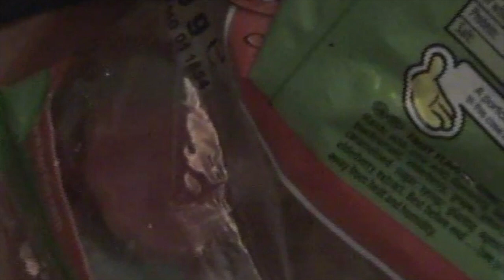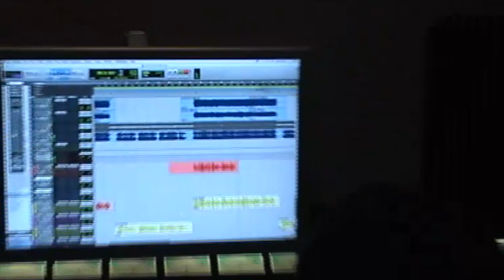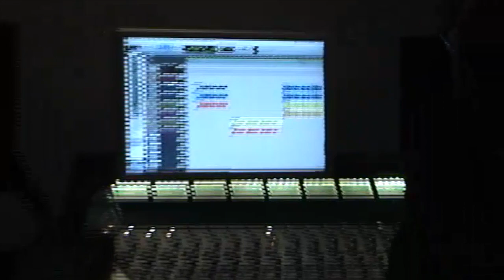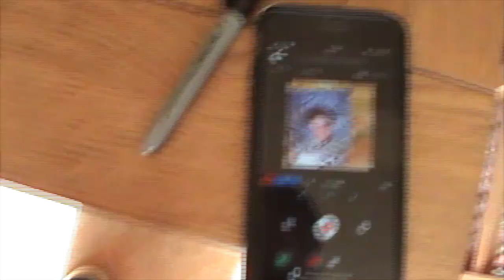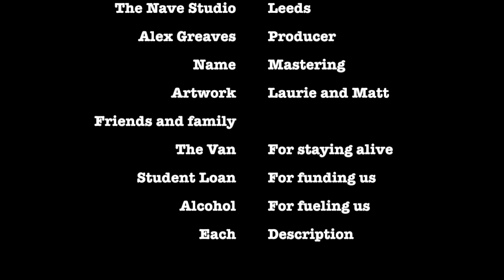The Varletts - The Nave Studio 2018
Footage taken by the band following their recording session for 'Social Aversion'  at The Nave Studio in August 2018. 90% zooming in on things.